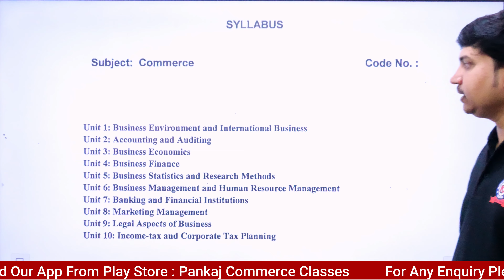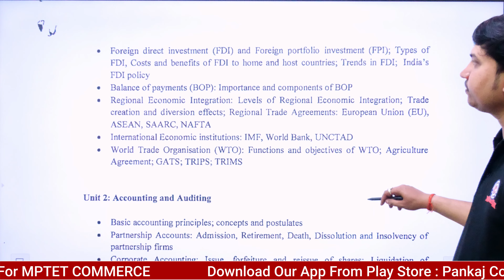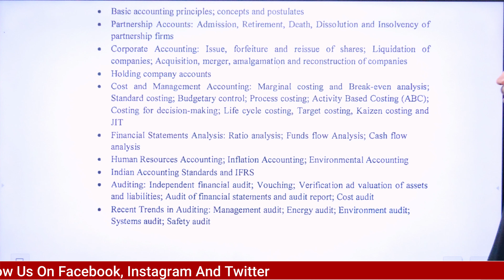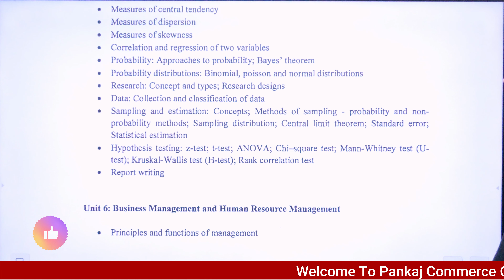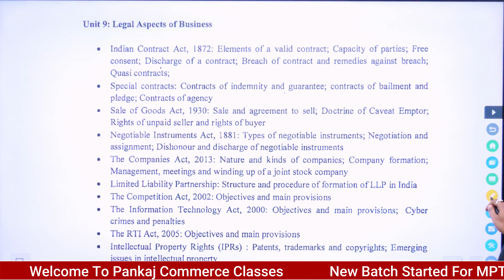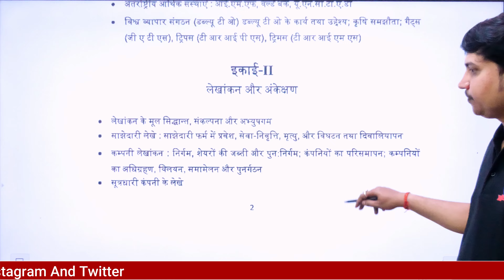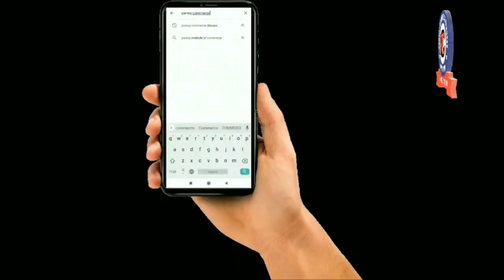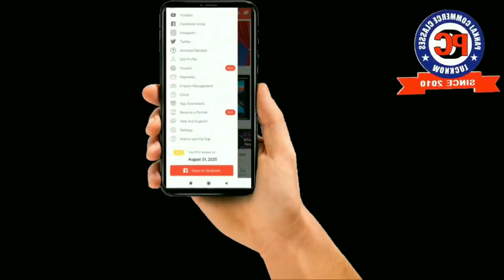MPPSC (SET) | State Eligibility Test Commerce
Pankaj Commerce Classes brings to you an interesting series of Practice sets of MPPSC (SET) Commerce in a chronological order.
निःशुल्क टेस्ट सीरीज के लिए अभी प्ले स्टोर से डाऊनलोड करें Pankaj Commerce Classes एप 👇🏻👇🏻👇🏻
Join us on Telegram: UPTGT/PGTCOMMERCE2020